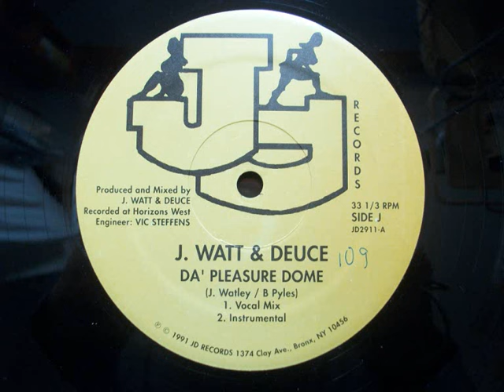J. Watt & Deuce - Da' Pleasure Dome (Vocal Mix) (1991)